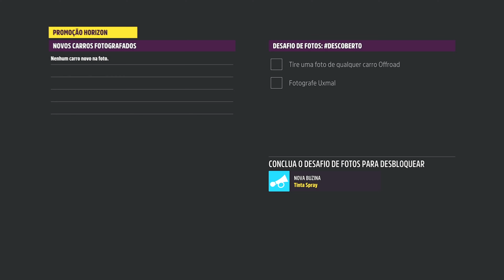FH5 DESAFIO DE FOTOS DESCOBERTO Fotografe Qualquer Carro Off Road Em Uxmal No Forza Horizon 5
FH5 DESAFIO DE FOTOS DESCOBERTO Fotografe Qualquer Carro OffRoad Em Uxmal No Forza Horizon 5 Desafio de fotos descoberto - Tire uma foto de Qualquer Carro Off Road Em Uxmal FH5 Forza Horizon 5! FH5 Photo Challenge - Temporada de verãohorizon race off Playlist Guia de localização do Desafio de Fotos para FH5 Series 32 Atualização da lista de reprodução Horizon Race Off do Festival. Localização de Uxmal em forza horizon 5, Desafio de fotos Forza Horizon 5 - Horizon Race Off - Fervoso - Como encontrar uxmal no mapa em forza horizon 5.

FH5 DESAFIO DE FOTOS DESCOBERTO Fotografe Qualquer Carro Off Road Em Uxmal No Forza Horizon 5 Horizon 5 Forza Horizon 5